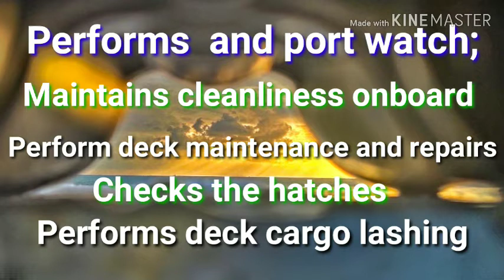What is Ordinary Seaman's Duties and Responsibilities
A)   Performs bridge and port watch; maintains cleanliness onboard; perform deck maintenance and repairs; checks the hatches performs deck cargo lashing;

B)   Shall receive orders from the Boatswain; and

C)   Shall perform maintenance work of hull, cargo handling, mooring works;

D)   Perform navigational or anchor watch when assigned by the Chief Officer; or

E)   Shall obey orders of the person assigned to perform watch;

Used music: City grey
Genre:hiphop
Style:calm,inspirational
Instrument: piano,samples,E Guitar,Bass,E drums
BPM:100 Lenght:1.26
Composed by:birdlee8

I hereby declare that all images use to made this video is original taken from East china sea..free to used share and modify.